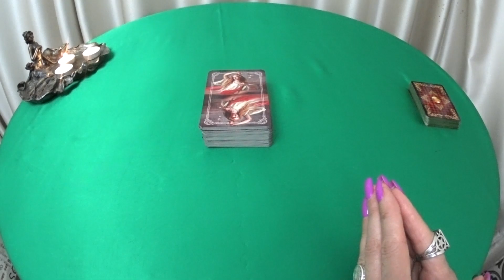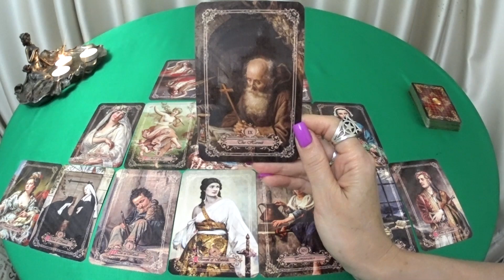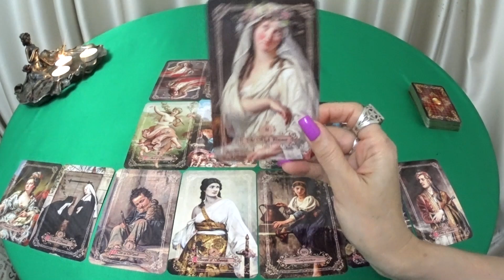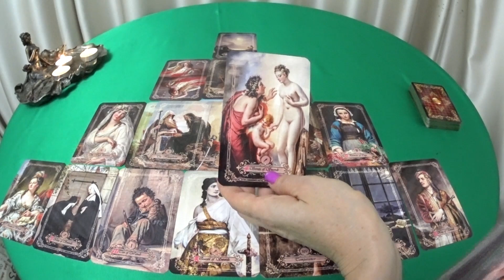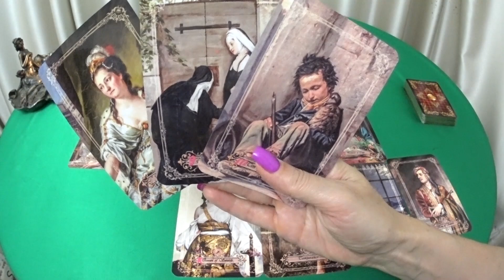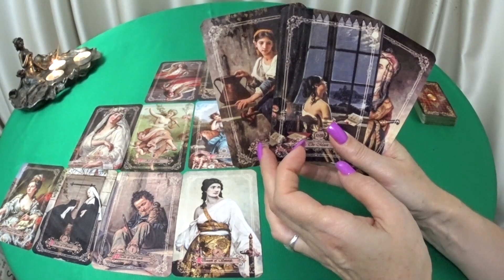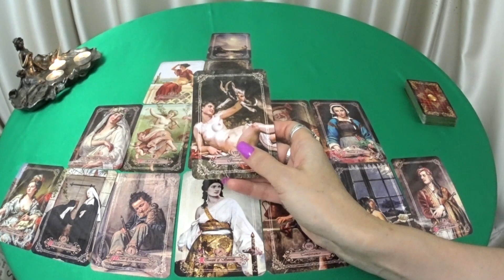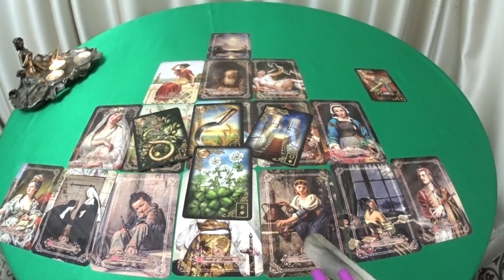ГОРОСКОП СКОРПИОНЫ С 02 ПО 08 ОКТЯБРЯ НА НЕДЕЛЮ ПРОГНОЗ. 2023 ГОД